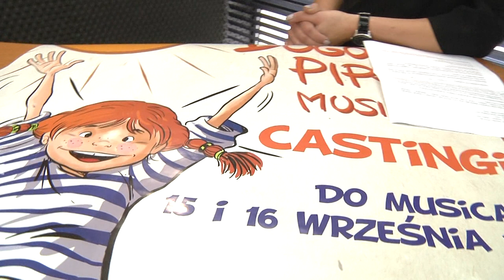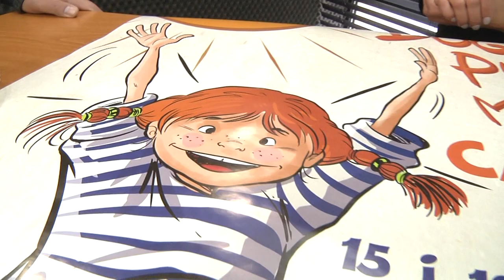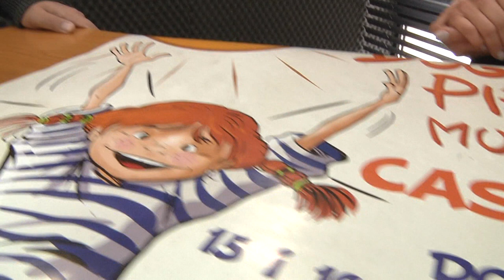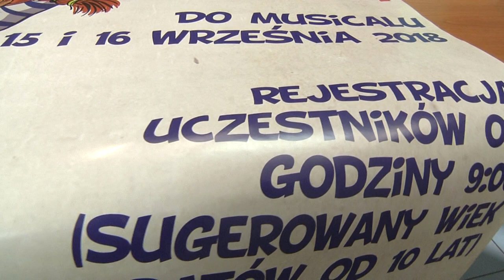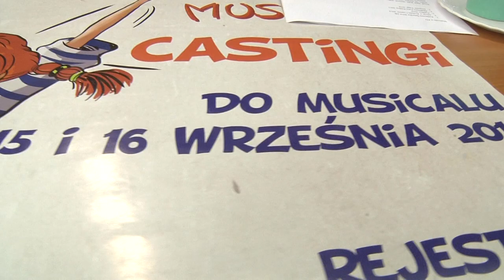Szybka kawa - U. Śliwińska, rzecznik prasowy Filharmonii Gorzowskiej